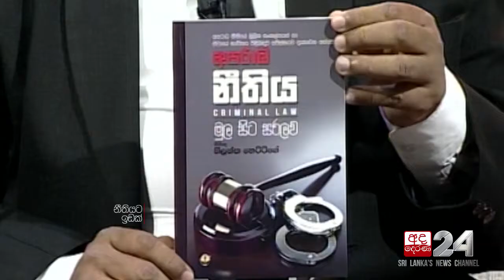Neethiyata Idak EP 298 Dr. Nilantha Hettige (04)